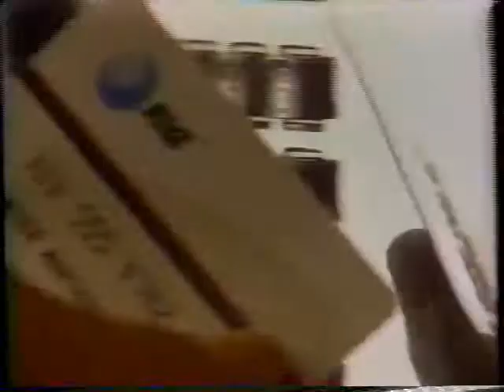Late 80s commercials